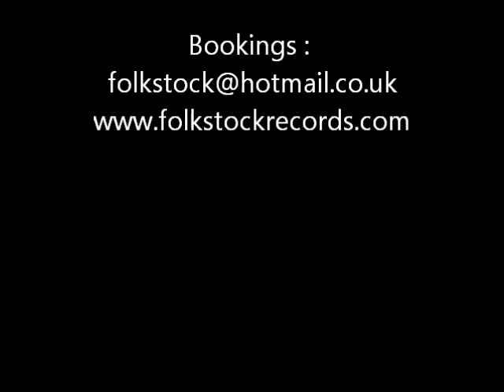Kelly Oliver - live medley @Ace Space Newbury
Kelly is performing a mixture of her This Land album material and a selection of her new songs which will be on her second album due out in the Spring of 2016.